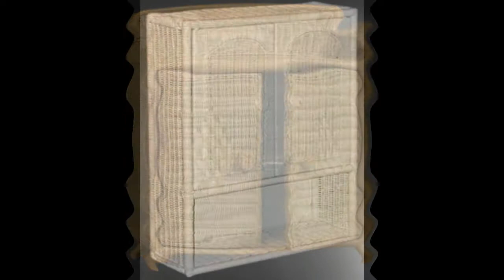RATTAN CABINET & CHEST of DRAWERS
rattan cabinet ikea
rattan cabinet doors
rattan cabinet kmart
rattan cabinet pulls
rattan cabinet target
rattan cabinet knobs
rattan cabinet door inserts
rattan cabinet urban outfitters
rattan cabinet arhaus
rattan cabinet australia
rattan cabinet au
rattan cabinet adairs
rattan cabinet anko
rattan cabinet adelaide
rattan accent cabinet
rattan arch cabinet
rattan cabinet black
rattan cabinet bathroom
rattan cabinet big w
rattan cabinet buffet
rattan cabinet brisbane
rattan cabinet bar
rattan cabinet base
rattan bedside cabinet
rattan cabinet crate and barrel
rattan cabinet canada
rattan cabinet cheap
rattan cabinet catch
rattan cabinet console
rattan cabinet closet
rattan cabinet coffee table
rattan cabinet chair
rattan cabinet dubai
rattan drinks cabinet
rattan display cabinet
rattan dual cabinet
rattan drawer cabinet
rattan cabinet ebay
rattan cabinet etsy
rattan entryway cabinet
rattan entertainment cabinet
rattan effect cabinet
ikea rattan cabinet ebay
rattan cabinet fronts
rattan cabinet furniture
rattan file cabinet
rattan for cabinet doors
rattan floor cabinet
rattan cabinet gumtree
rattan garden cabinet
rattan glass cabinet
rattan cabinet home depot
rattan cabinet h&m
rattan cabinet hack
rattan cabinet hutch
rattan hall cabinet
rattan hallway cabinet
h&m rattan cabinet
h&m rattan wall cabinet
rattan cabinet ikea australia
rattan cabinet ikea uk
rattan cabinet india
rattan cabinet ireland
rattan cabinet kitchen
rattan kitchen cabinet doors
keter rattan cabinet
rattan linen cabinet
rattan library cabinet
rattan liquor cabinet
rattan low cabinet
rattan look cabinet
rattan cabinet malaysia
rattan cabinet melbourne
rattan cabinet modern
rattan media cabinet
rattan medicine cabinet
rattan mesh cabinet
rattan cabinet nz
rattan cabinet nz kmart
ikea rattan cabinet nz
ikea stockholm rattan cabinet nz
narrow rattan cabinet
natural rattan cabinet
rattan cabinet outdoor
rattan cabinet oz design
waska rattan oak cabinet
kinship rattan orange cabinet
rattan storage outdoor cabinet
rattan retro oval cabinet
otto rattan cabinet
rattan cabinet perth
rattan cabinet pier 1
rattan cabinet ph
rattan plastic cabinet
rattan peacock cabinet
rattan cabinet tall
rattan cabinet round
rattan record cabinet
rittal rack cabinet
rattan chest of drawers ikea
rattan chest of drawers uk
rattan chest of drawers australia
rattan chest of drawers black
rattan chest of drawers white
rattan chest of drawers au
adairs rattan chest of drawers
amazon rattan chest of drawers
wood and rattan chest of drawers
black and rattan chest of drawers
rattan chest of drawers furniture
bamboo rattan chest of drawers
rattan bedroom chest of drawers
rattan basket chest of drawers
big w hamilton rattan chest of drawers
wicker rattan chest of drawers
rattan cane chest of drawers
cheap rattan chest of drawers
arden rattan collection natural chest of drawers
rattan chest of drawers dunelm
rattan chest drawers dresser
diy rattan chest of drawers
maison du monde rattan chest of drawers
3-drawer woven rattan chest of drawers
chest of drawers with rattan drawers
rattan chest of drawers ebay
rattan front chest of drawers
rattan chest of drawers gumtree
grattan chest of drawers
hamilton rattan chest of drawers
john lewis rattan chest of drawers
rattan chest of drawers kmart
white rattan chest of drawers uk
kodu rattan chest of drawers
large rattan chest of drawers
rattan look chest of drawers
rattan chest of drawers nz
rattan chest of drawers perth
rattan chests of drawers
rattan chest
rattan chest of drawers second hand
small rattan chest of drawers
rattan style chest of drawers
rattan storage chest of drawers
rattan chest of drawers target
tall rattan chest of drawers
rattan timber chest of drawers
vintage rattan chest of drawers
wicker chest of drawers rattan
woven rattan chest of drawers
chest of drawers with rattan baskets
chest of drawers with rattan
chest of drawers with rattan front
big w rattan chest of drawers
rattan tall chest drawers
resin rattan cabinet
rubbermaid rattan cabinet
retro rattan cabinet
rattan cabinet small
rattan cabinet shelf
rattan cabinet storage
rattan cabinet singapore
rattan cabinet size
rattan cabinet sideboard
rattan cabinet sydney
rattan cabinet sale
rattan cabinet tv
rattan tv cabinet nz
rattan tv cabinet uk
rattan toy cabinet
rattan timber cabinet
rattan towel cabinet
rattan cabinet uk
rattan cabinet uae
rattan utility cabinet
ikea rattan cabinet uk
ikea rattan cabinet us
ikea stockholm rattan cabinet uk
rattan cabinet vintage
rattan cabinet world market
rattan cabinet white
rattan cabinet with doors
rattan cabinet with drawers
rattan cabinet wayfair
rattan cabinet wardrobe
rattan wall cabinet
rattan wine cabinet
big w rattan cabinet
zooey rattan cabinet
zooey rattan cabinet price
zanui rattan cabinet
pier 1 rattan cabinet
26in rattan cabinet
2 door rattan cabinet
rattan 2 door cabinet big w
rattan 2 drawer file cabinet
rattan door cabinet
kmart rattan cabinet $89